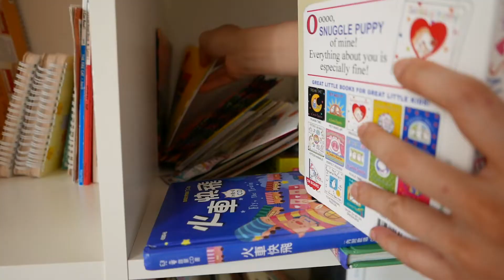Housework & Daily Life in Spring 主婦的春季家務與日常生活Vlog：修剪樹枝、清潔廚房瀝水籃、手做奶油餅乾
春天到了，萬物復甦，主婦拾起精神打理家裡，從家門口小樹的修剪到廚房瀝水籃的清潔。春暖花開的季節也是家中女孩的生日，忙碌之中不忘為她手做奶油餅乾，與朋友分享喜悅。